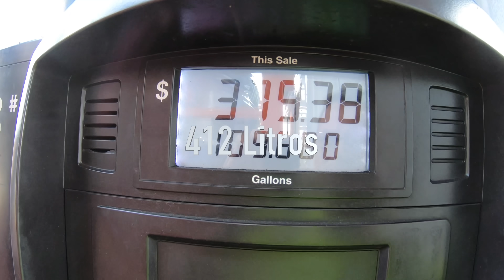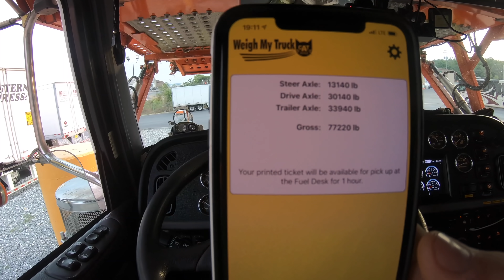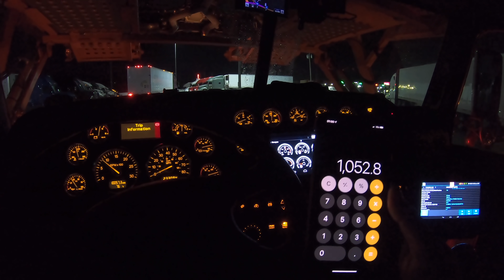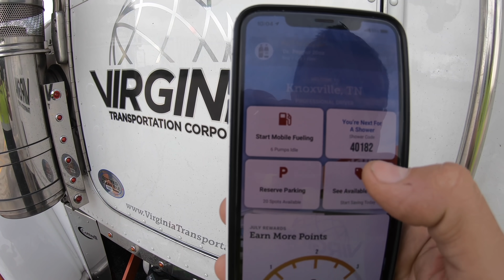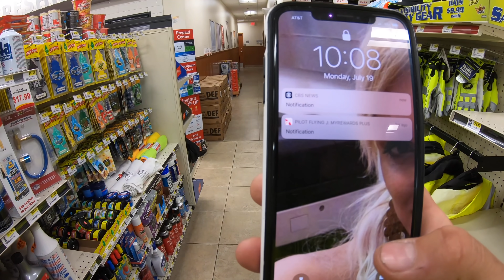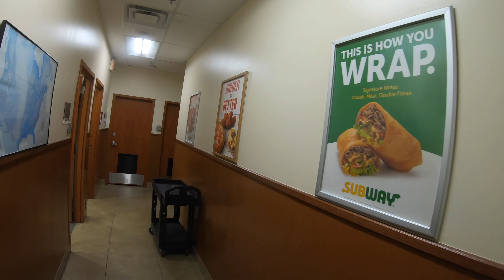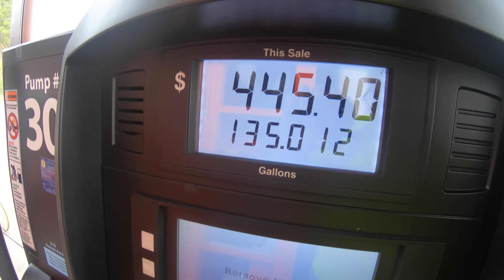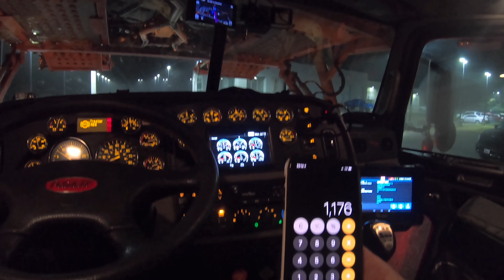Texas Vai Ser o Destino - Ep31/2021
Já conhece a Colven? A nova parceira aqui do Vlog 18 Rodas é uma super indústria fabricante de equipamentos de alta tecnologia focado em conforto e segurança, para facilitar a vida do caminhoneiro .  Estão precisando  da sua ajuda para manter a melhora e inovação constante da marca. Você pode ajudar clicando no link da bio e respondendo a pesquisa da Colven!

Correspondencia:
Marcos L
07022 USA